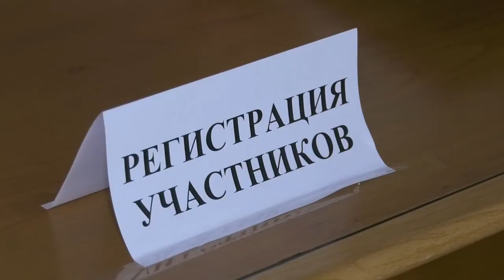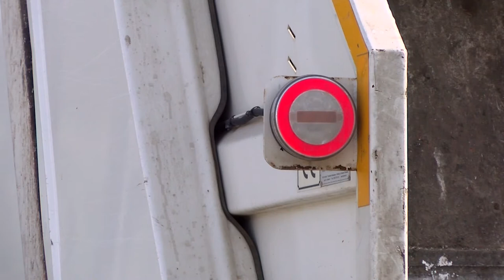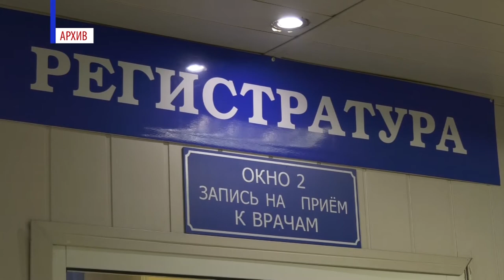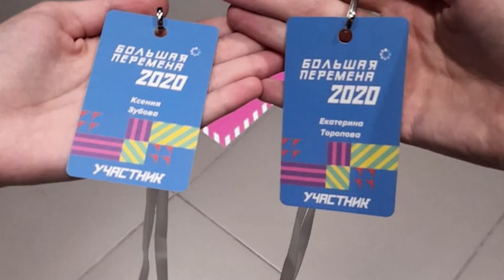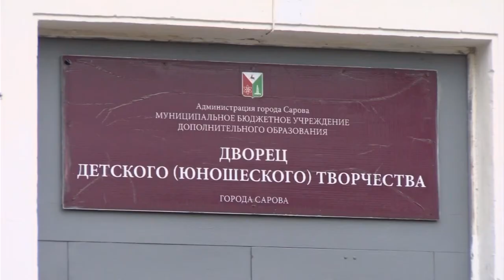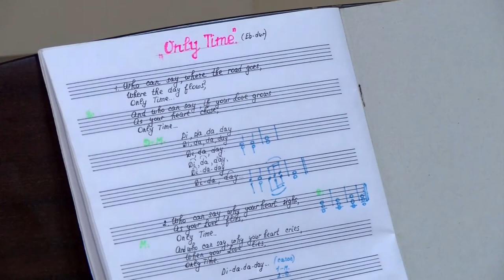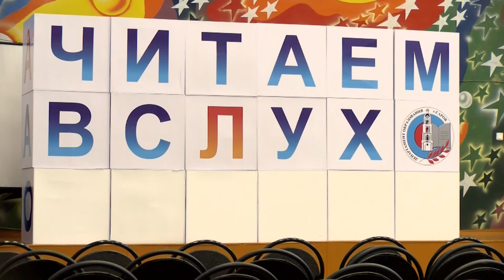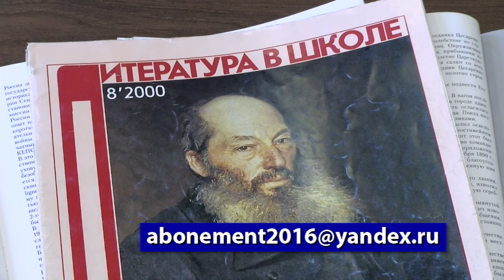Новости Сарова. Итоги недели. 07.09 - 11.09